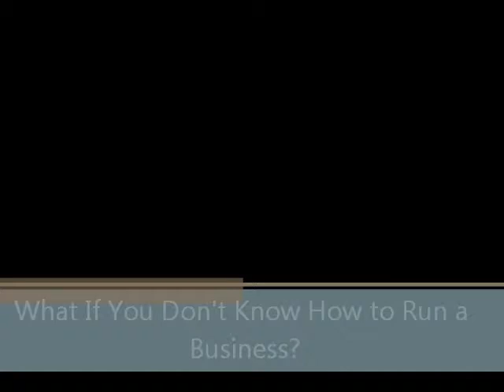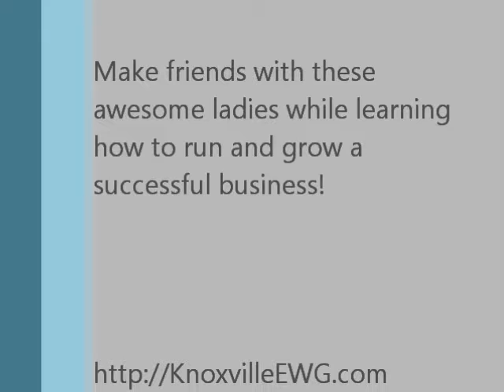Why Join the Knoxville Entrepreneurial Women's Group?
6 women share their experiences at KEWG, a business group designed to teach women (only) how to run and grow a successful business. Members can attend live meetings, watch live streaming broadcasts, or even view videos of previous meetings. Basic membership is FREE and we'll even buy you a cup of Starbucks coffee while you meet like-minded Knoxville business women. Perfect if you're a seasoned business owner or haven't even started yet. There's something for EVERY woman at KEWG!